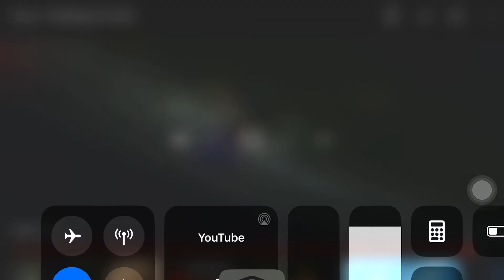Cancelled Woody Woodpekcer Meme 2 (Read Descripton)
Don’t tell why it was cancelled.